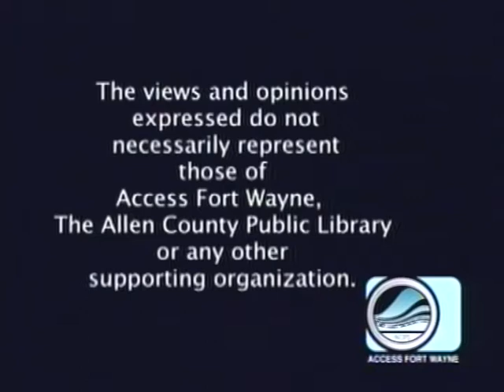Patty's Page - Guest: Dr. William Lile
Patty and co-host Karen Blank welcome pro-life doctor Dr. William Lile to Patty's Page. They talk about his October 5-7 speaking engagements in Fort Wayne. Taped September 4, 2018 for Access Fort Wayne.